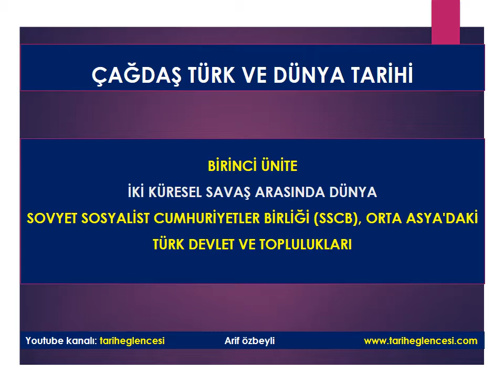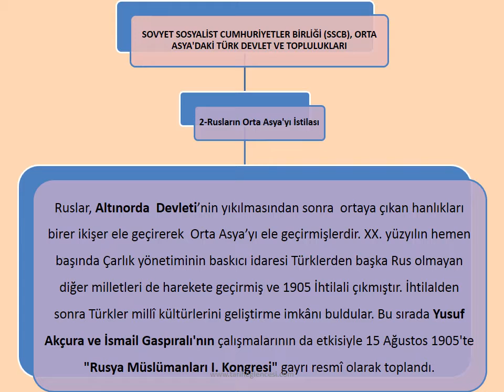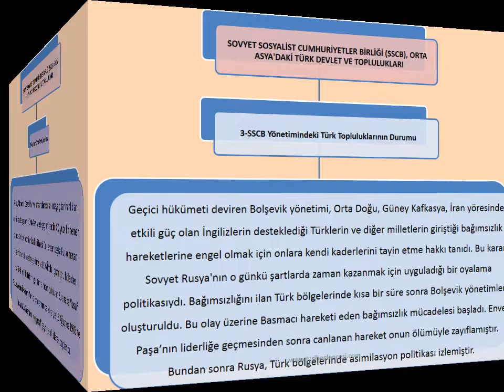SSCB Kuruluşu ve Türk Devletleri ve Toplulukları-Çağdaş Türk ve Dünya Savaşı-Özet-AYT'ye Hazırlık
Konuyla ilgili bulmaca için tıklayınız.